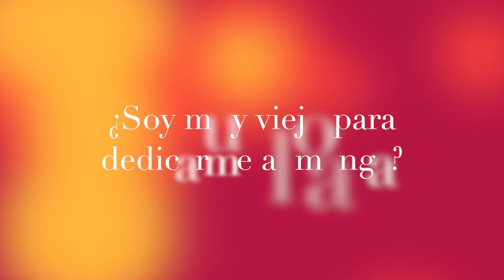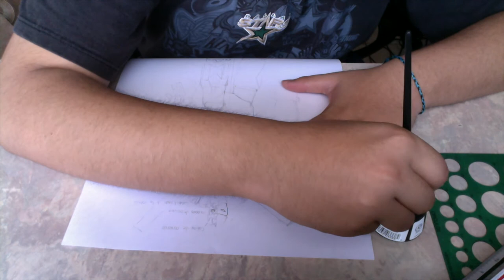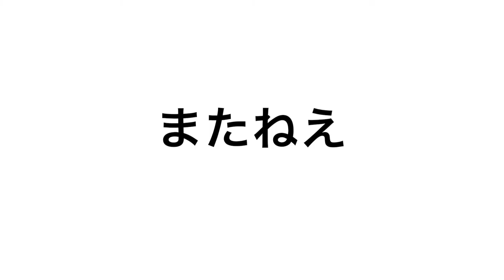¿Soy muy viejo para dedicarme a dibujar manga? [By: Koizumi KeyTo]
Hola a todos, pues me había retrasado un poco con este video por cuestiones escolares, pero bueno ya resolví no de buena manera eso. En fin, Ya el siguiente video sera el comienzo en lo que se refiere a dibujo; ya que bueno. la mayoría de los que hay ahora son mas motivacionales que otra cosa (aunque en parte de eso trata este canal) así que empezare por un punto clave: Como crear un personaje desde zero.